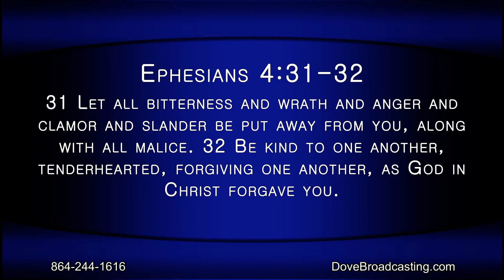Nite Line 09/02/20 HR-2, The Blankenships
Annie Broughton welcomes Calista Rice of Laurens, South Carolina to share how she survived her ex-boyfriend’s attempt to kill her with a box cutter and how she forgave him.  Tiera Moore of Laurens County Safe Home joins Calista to discuss domestic violence and provide insight on how the community can help support domestic violence survivors.  The Blankenships, a southern gospel group from Charleston, West Virginia return to Nite Line to sing on this program.